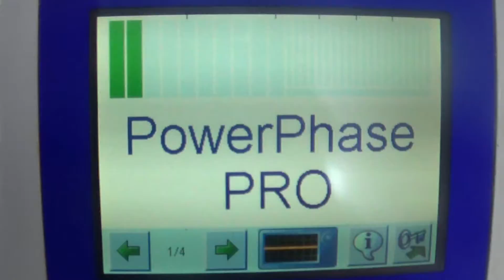K7084 Safeline PowerPhase Pro SL2000 Metal Detector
This is a functional video of K7084 Safeline PowerPhase Pro SL2000 Metal Detector. for more available equipment.